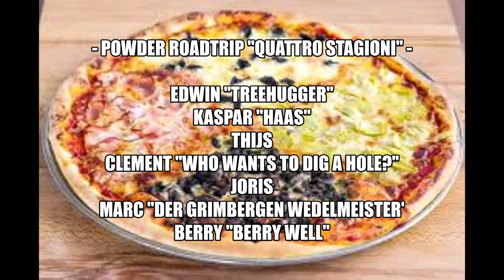POWDER ROADTRIP - QUATTRO STAGIONI